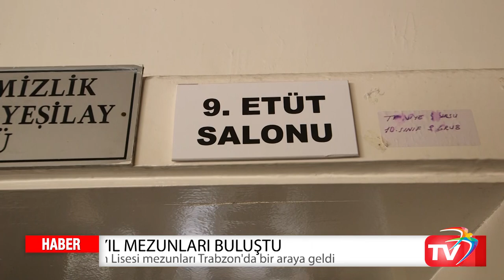Trabzon Lisesi'nin 100. Yıl Mezunları Buluştu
1887 yılında eğitim ve öğretim hayatına başlayan Trabzon Lisesi, bugüne kadar pek çok ünlü ve başarılı ismin mezun olduğu bir okul. Bu başarılı lisenin 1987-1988 yılı mezunları  "Trabzon Lisesi
100. Yıl Mezunlar Buluşması" etkinliği için Trabzon'da bir araya geldi.

Kimisi cerrah olmuştu, kimisi öğretmen, kimisi mühendis. Aralarında bir arkadaşları vardı ki, sınıfın en neşelisi, bazen de en yaramazı. Beylikdüzü Belediye Başkanı Ekrem İmamoğlu da okulunu ve sınıf arkadaşlarını görmek için mezunlar buluşmasındaydı.

Çocukluk günlerindeki gibi şen, çocukluk günlerindeki gibi heyecanlıydılar. 29 yıl akıp gitse de dostluklarını ilk günkü gibi tazelemeyi başardılar.

Yıllar sonra bir araya gelen mezunlar birbirlerine sarılarak hasret giderdi, sohbet etti. Eski günleri yâd eden Trabzon Lisesi mezunları Atatürk Anıtı’na çelenk bıraktı ve  saygı duruşunda bulundu.

Okulda yapılan pilav gününe katılan mezunlar, 29 yıl önce ders gördükleri sınıfları ziyaret ettiler, okul sıralarında geçirdikleri zamanları birlikte hatırladılar.

“Kilometrelerce uzaklığa gizlenmiş olsa da dostluğumuz, aynı gökyüzünü paylaştığımız sürece dostuz” sloganıyla 29 yıl sonra buluşan mezunlar, etkinlik sonunda önümüzdeki yıl da buluşmak üzere sözleştiler.